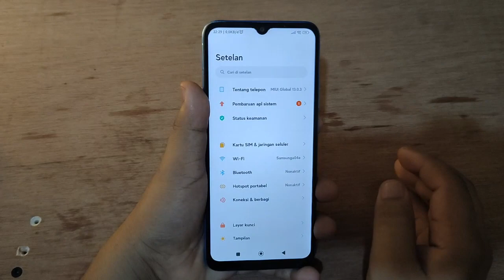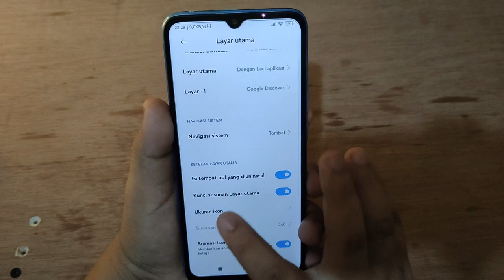Cara mengunci Tata letak Ikon aplikasi Dilayar Hp XIAOMI REDMI 10C 9C terbaru